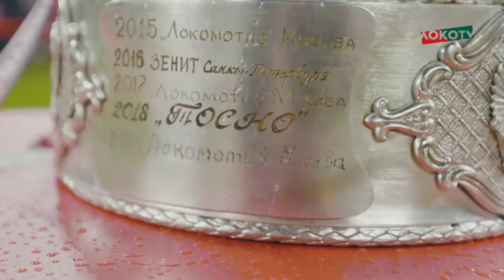Главные эмоции финала. Мини-фильм «Десятый». Тизер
22 мая «Локомотив» завоевал свой десятый Кубок страны. Мы прожили главные моменты финального матча рядом с командой и готовы разделить их с вами.